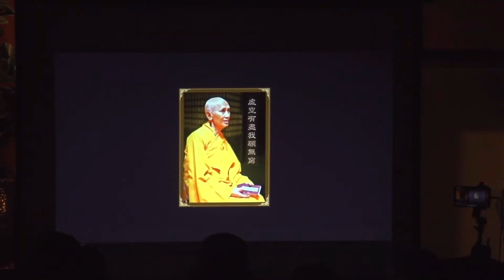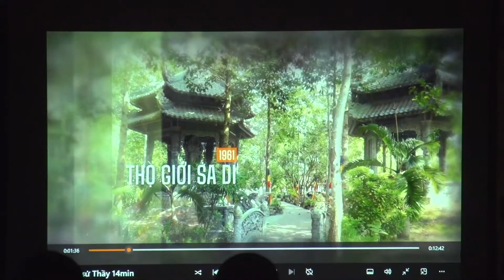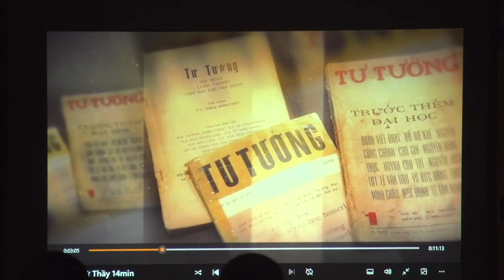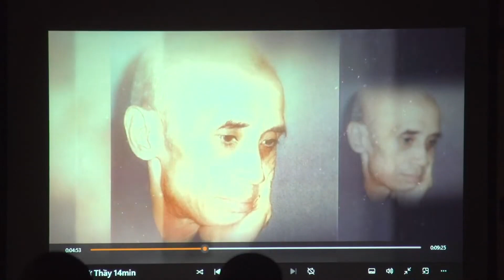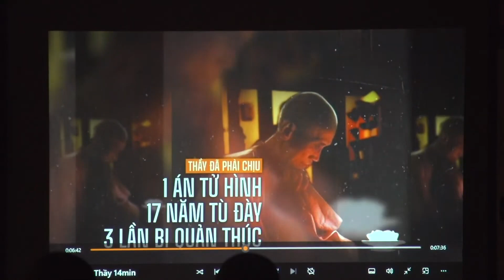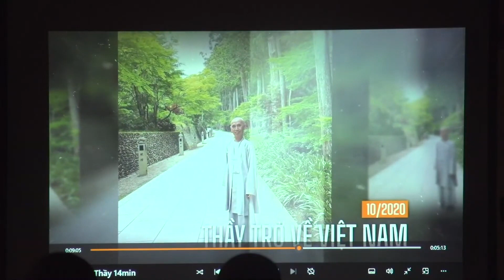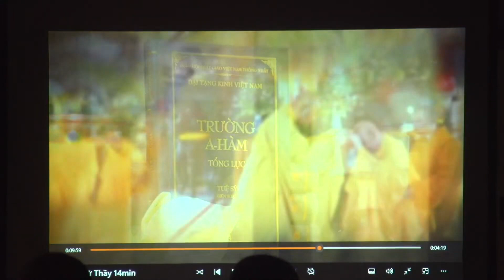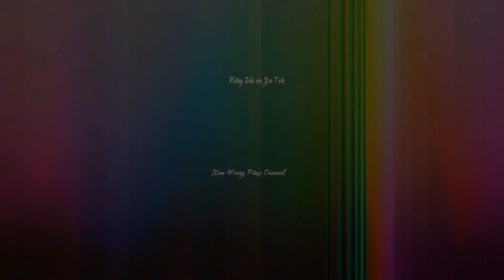Lễ Tưởng Niệm Trưởng Lão Hòa Thượng Thích Tuệ Sỹ - tại Tu Viện Đại Bi, California,USA ngày 2-12-2023